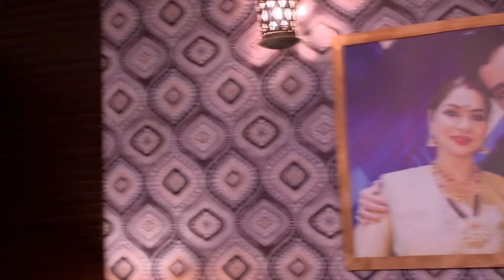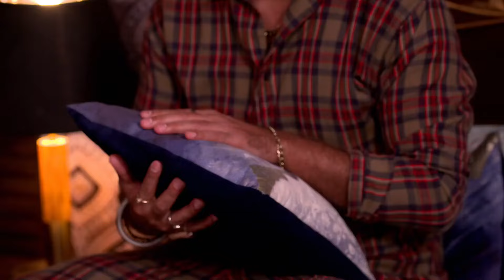Dheeyan Meriyan - Week In Short - Ep no 317 - Asha,Sargun,Saanvi, - Zee Punjabi